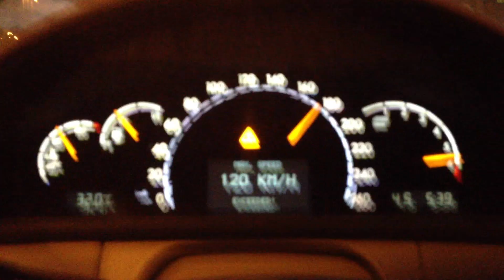Mercedes-Benz ( CL500 vs E55 AMG vs E550 )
دحدرة 40 - 200